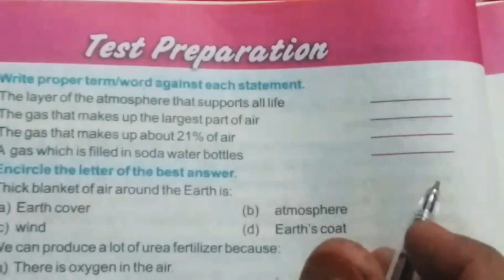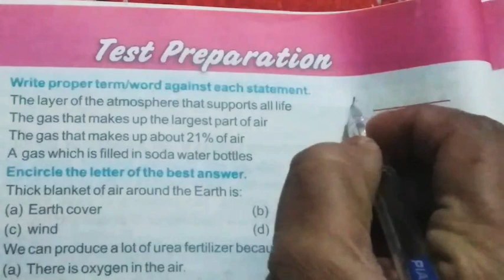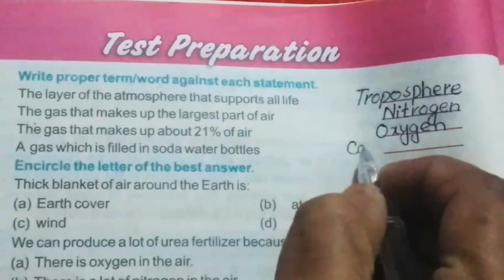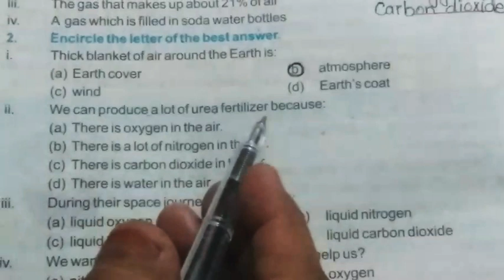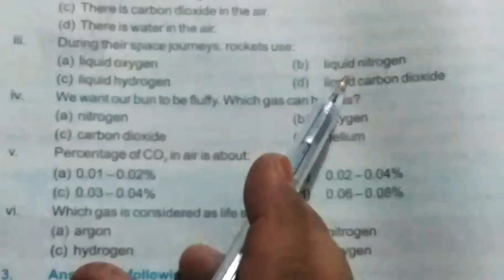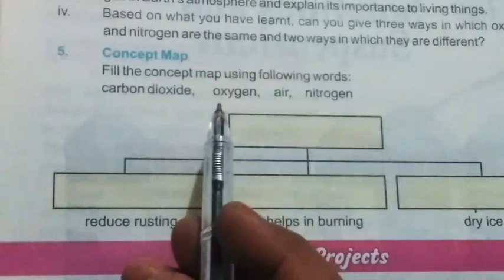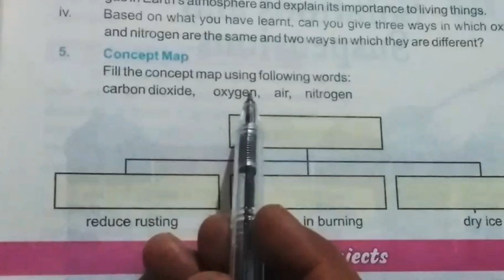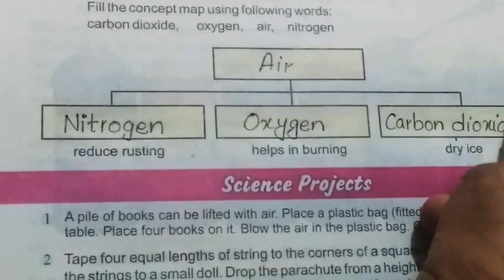chapter 6/ science/ class 6 /Full Exercise Solutions/ PTBB